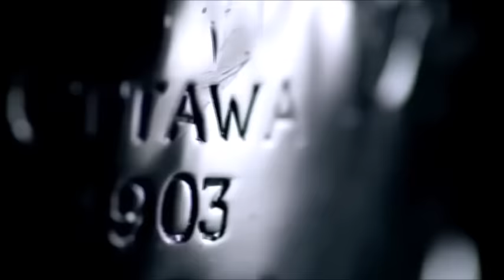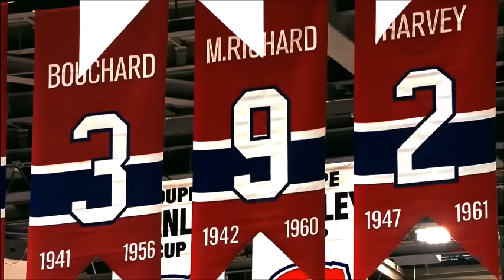BEST HOCKEY PUMP UP SONGS PART 6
This the 6th episode in the series of hockey pump up songs, I tried to include different types of music in the video  to please everyone, hopefully this get you going before a big game.